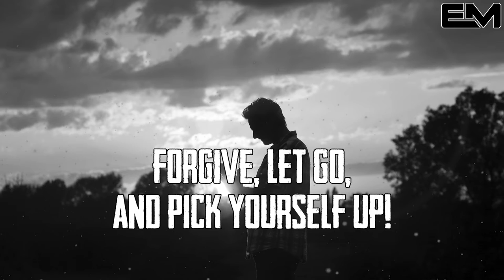Les Brown Motivational | Forgive, Let Go, And Pick Yourself Up!